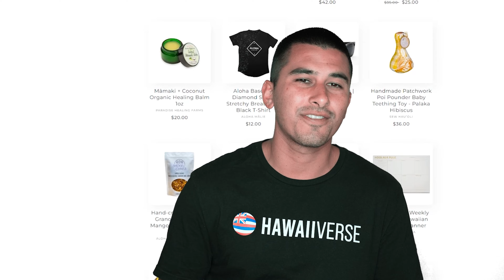#81 | Sam Potter | Growing up on Kaua'i, finding his purpose, and winning 5 Emmys!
@CaptainPotter is an Emmy Award-Winning executive producer, host and director from the island of Kaua’i. He is a local boy who embodies Hawai’i's Aloha spirit. This surfer, diver, and world traveler perfected his craft in front and behind the camera and has earned himself over a quarter million followers throughout his social media channels. Most recently he was nominated and won 5 Emmy awards for his episode Corral Gardeners which is a part of his series “Back to the Wild '' available now on YouTube. In this episode we talk about growing up on the island of Kaua'i, how he got into filmmaking and social media, his lessons from traveling, winning 5 Emmy awards, being a respectful guest, and so much more. Enjoy!